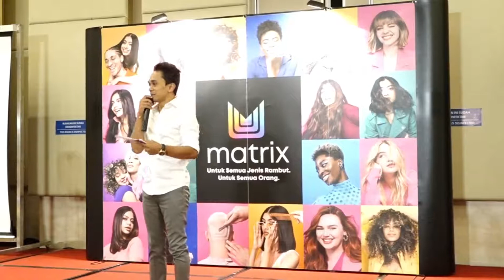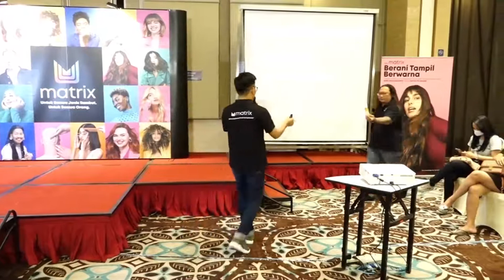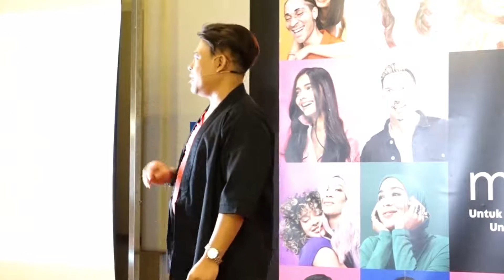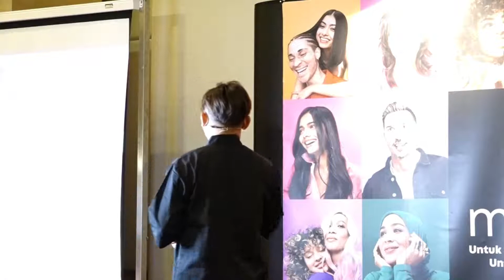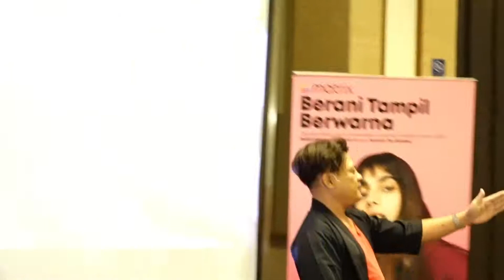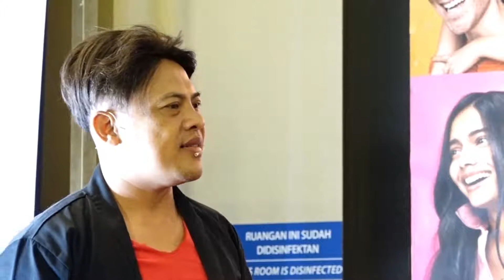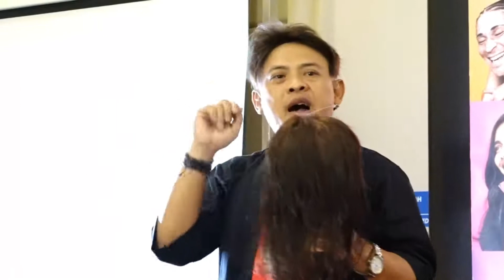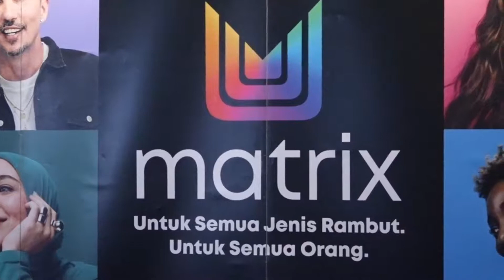ROADSHOW MATRIX DI SOLO